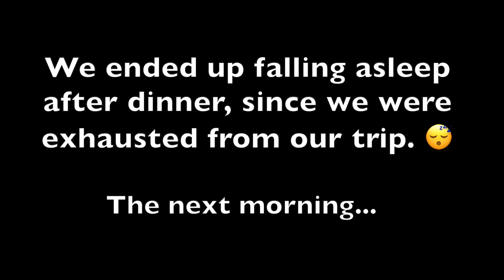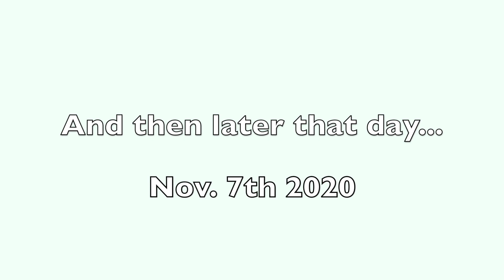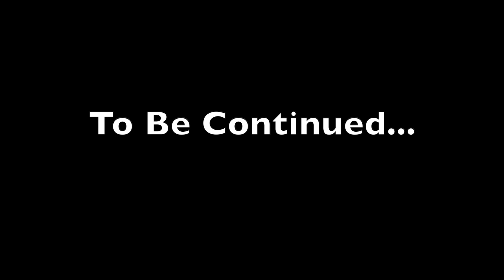WENT TO A WEDDING IN SOUTH CAROLINA! (ROADTRIP TO SOUTH & NORTH CAROLINA!)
My boyfriend's sister got married and it was beautiful! Come along on my trip to both South and North Carolina, it was amazing! enjoy the series!